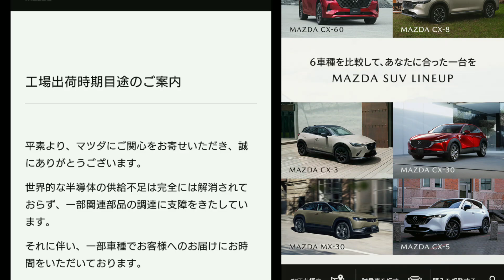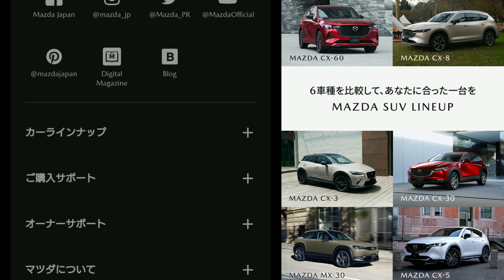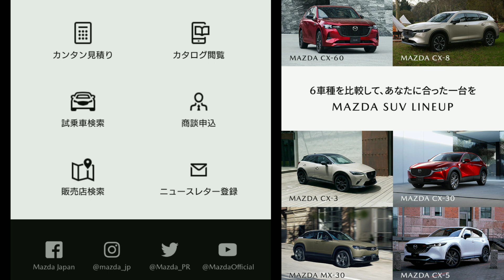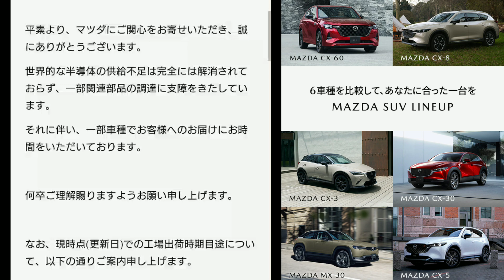【マツダ】8月の最新納期、年次改良が判明！5車種がオーダーストップ！生産終了するのが！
➡︎2023年8月度のマツダの納期に関する最新情報を紹介。
CX-30、CX-5、CX-60などの人気SUVの最新改良情報、CX-80、CX-90などの新型車の発売情報を紹介してみた。